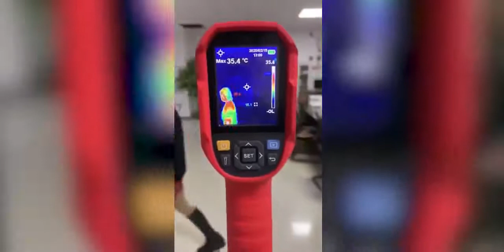Cámaras Termográficas para el control de temperatura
Anticípate e informate de nuestros sistemas para el control de temperatura en los establecimientos.
Cámaras térmicas en las cuales no hace falta contacto con la persona.

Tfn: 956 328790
Jerez ( CADIZ )
Estamos con vosotros, ahora más que nunca!!